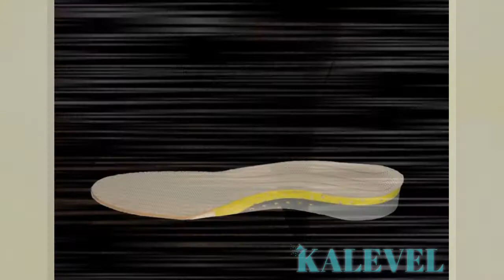Kalevel Arch Support Shoe Insoles for Men Women Flat Feet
More Similar Items